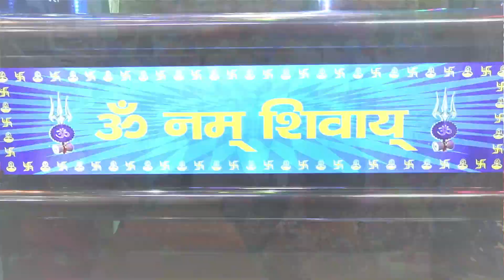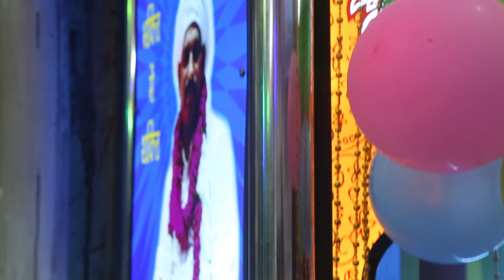Jainka Dham/ Mere baba ane wale hai (भक्तों की पुकार पर चले आते है हमारे बाबा)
Sevak Shi Ram Kishan Ji (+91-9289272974)
E-46, D-35, Jainka Dhaam, Jain Mandir Dilshad Colony Near Mrignaini Chowk, Meera Baba Mandir, Delhi, 110095. India.
Song: Mere Baba Ane Wale Hai.
Director by this song- Wajid Ali
Editor By-  Mohd. Zaid